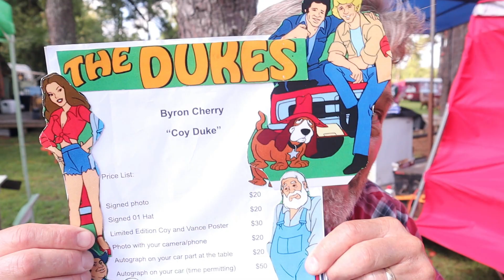Bo's Extravaganza 2021 COME SEE US!!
Bo's Extravaganza 2021 COME SEE US!! Bo's Extravaganza is April 10th and 11th, 2021 at John Schneider Studios in Holden, Louisiana. Come out and see me along with Mike Cook from Hollywood Prop Badges, John Schneider "Bo Duke" of The Dukes of Hazzard, Byron Cherry "Coy Duke" of The Dukes of Hazzard and many others. Concerts by Keith Burns of Trick Pony and Cody McCarver of Confederate Railroad just to name a few. There will be stunts, a carnival, car show and more stunts. John will be filming scenes for his movie "Poker Run" at the event. Come be in a movie. Get your tickets now!